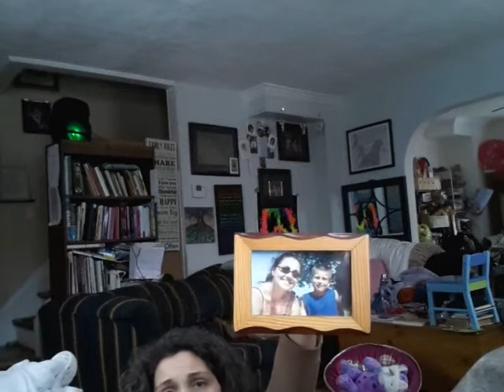Bitches ;) Be Having Some Fun Chillin To The Music On The YouTube Me & Me Dog We Be Bitches hehehe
Oh what fun to sing to my dog. I Love the looks she gives me. I am sure she thinks I am just bonkers but she Loves me anyway and I Love her too!